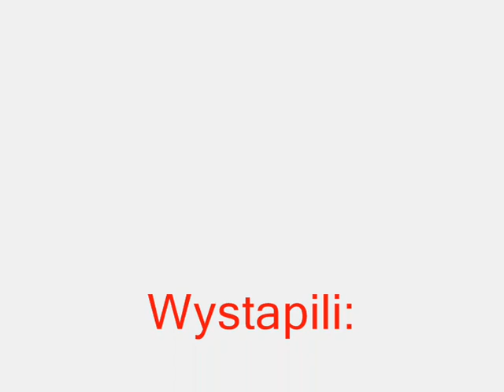SAMP- Yakuza vs Ballas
Witajcie , prezentuje wam filmik naszej małej potyczki życzę miłego oglądania i proszę o subkstrybcje i komentarze oraz łapki  , to jeszcze nie film z dzisiaj ale postanowiłem go tez wrzucić ;)